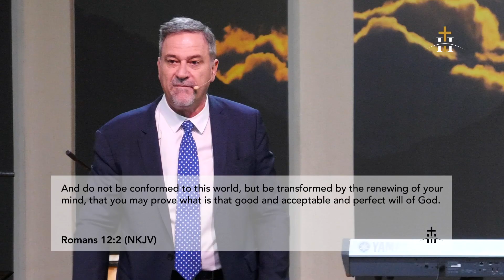He Is Risen | Pastor Bernard | Household of Christ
Household of Christ
Address: 691 Blesbok Street, Mooikloof, Pretoria, South Africa